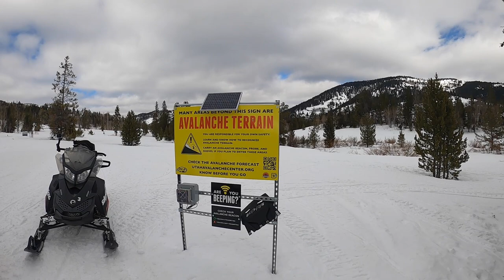16 Beginner Tips For Snowmobiling Utah's Backcountry! | Affordable 8 Hour Rental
This video is a complete guide of what to do and what not to do when renting a snowmobile, including 16 tips that you need to know about snowmobiling!  These include things like how to ride a snowmobile and what to do if you get stuck and why you should not ride off the groomed trails. This video highlights our 8 hour, self-guided snowmobile tour near Salt Lake City and Park City, where there are over 500 miles of groomed trails. If you are wondering if Utah is the best place to ride snowmobiles, the answer is yes! Utah has the greatest snow on earth because it is a high desert and has true powder snow. Its snow is ranked 2nd in the world for best powder snow! If you visit Utah to go skiing or snowboarding, you owe yourself a day of snowmobiling. You will have a blast!

00:00 Start
0:46 How to ride a snowmobile
2:11 Helmets are supposed to fit tightly
2:40 Why you need to zip up your snowmobile suit
4:09 How to avoid flipping on a snowmobile
5:00 Why you need to bring drinking water
5:56 Why you don't want to walk near trees in the snow
6:22 Why you need real snow boots
6:46 What to do when your snowmobile will not move and it beeping at you
9:25 Why not to use reverse on a snowmobile
9:52 How to get a snowmobile unstuck
12:19 Why you don't want to veer off of the groomed trails
13:49 Why to let the other snowmobiles know that you are passing
14:00 What gear to bring snowmobiling
15:15 What to do when you are 2 people riding on a snowmobile
15:42 What to do with a snowmobile on ice and asphalt
16:12 Why you need a map or GPS when riding snowmobiles

👉Know Before You Go To GRAND TETON NATIONAL PARK and YELLOWSTONE NATIONAL PARK